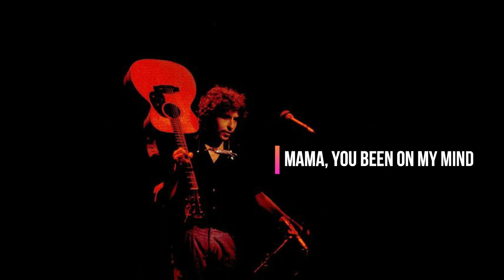Bob Dylan - Complete Show, Toledo, Ohio, 8/8/1989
From Toledo, Ohio, 8/8/1989

Intro 0:00
1. Most Likely You Go Your Way (And I'll Go Mine) 01:11
2. Tears Of Rage 06:37
3. Gotta Serve Somebody 12:59
4. You're A Big Girl Now 20:12
5. Just Like A Woman 25:26
6. All Along The Watchtower 32:00
7. Gates Of Eden (acoustic) 36:13
8. Mama, You Been On My Mind (acoustic) 42:54
9. One Too Many Mornings (acoustic) 48:57
10. I'm In The Mood For Love (acoustic) 55:50
11. Mr. Tambourine Man (acoustic) 01:00:44
12. Leopard-Skin Pill-Box Hat 01:08:41
13. I Shall Be Released 01:12:39
14. Silvio 01:17:26
15. Like A Rolling Stone 01:22:06
16. Barbara Allen (acoustic) 01:30:23
17. Maggie's Farm 01:36:10

Concert # 120 of The Never-Ending Tour.  Concert # 28 of the 1989 USA Summer Tour.

Concert # 42 with the second Never-Ending Tour Band:
Bob Dylan (vocal & guitar)
G. E. Smith (guitar)
Tony Garnier (bass)
Christopher Parker (drums)

7-11 Bob Dylan (vocal & guitar), G.E. Smith (guitar).
2, 4-6, 8-11, 16  Bob Dylan harmonica.
14  G. E. Smith (backup vocal)

Note. First performance of I'm In The Mood For Love.